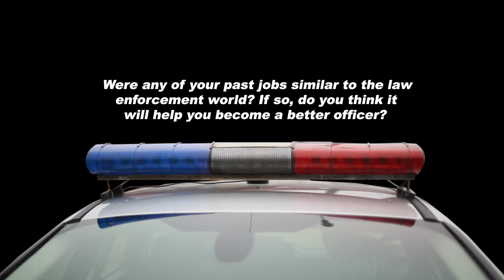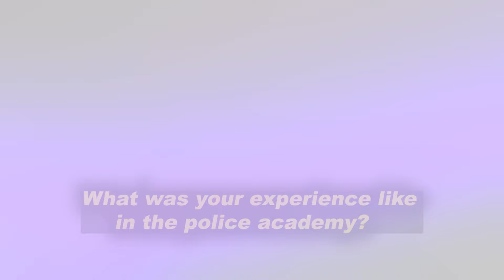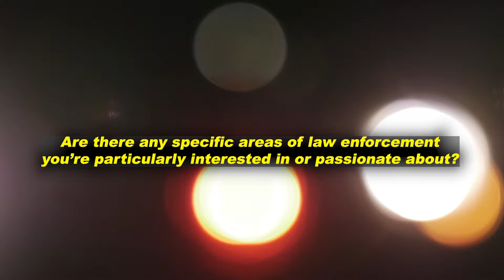Police Spotlight Jose Valez Aug 13th 2024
In this episode of Meet NBPD, we introduce you to new police officer Jose Valez, August 2024.